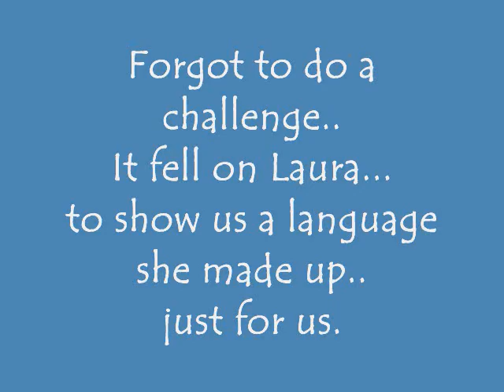2/15: Michelle is boring.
Yep, that's me...uploading my video at 11:30!